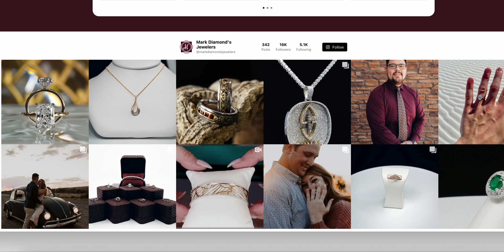Mark Diamond's Jewelers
Website Before White Wolf Marketing